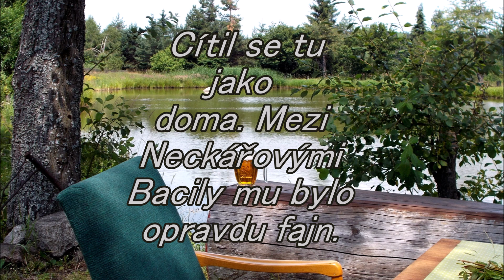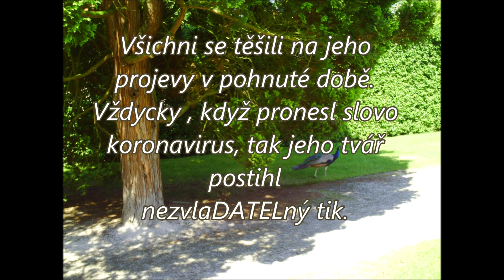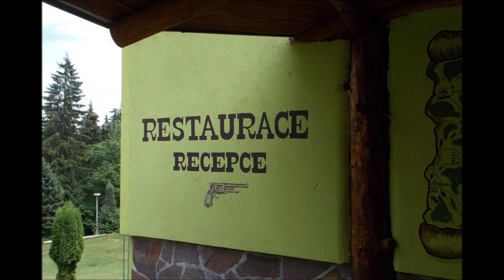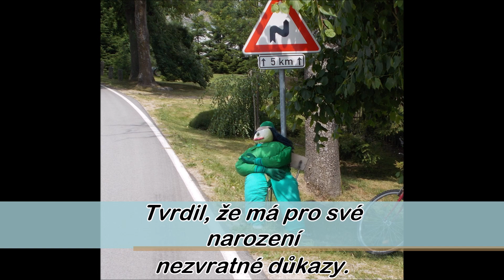MINI a TURY II /videofejeton/ Leslie West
Videofejeton
Hudba:  Leslie West - Waiting For The F Change
               Album - Alligator